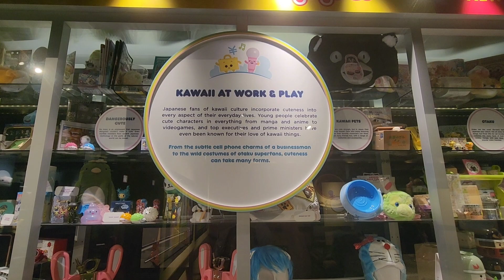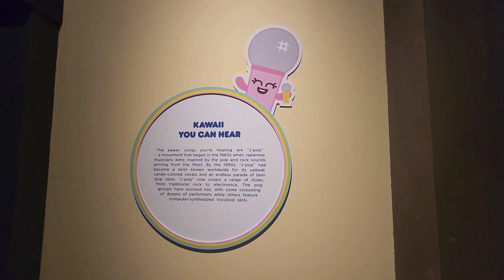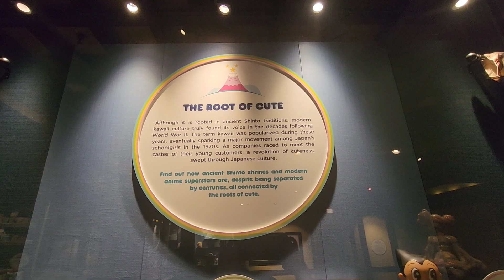Empty Epcot at Rope Drop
Wandering an empty World Showcase at Rope Drop